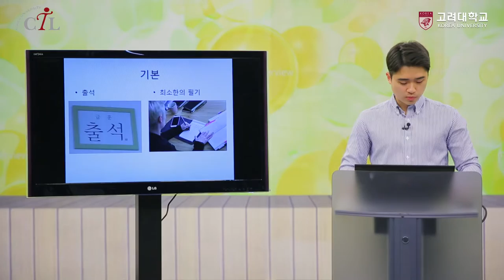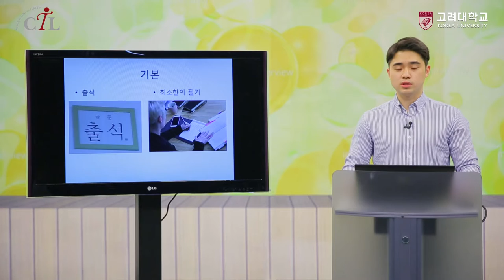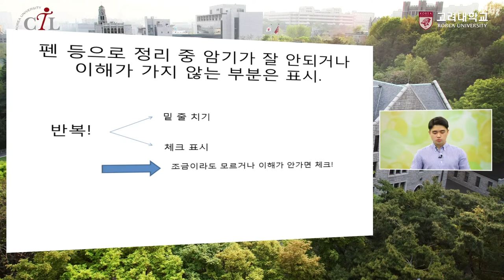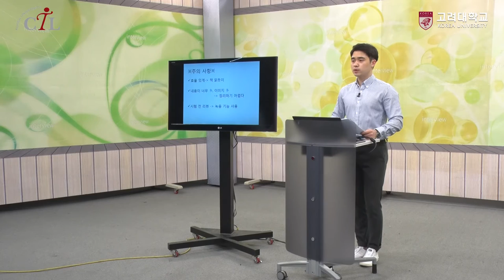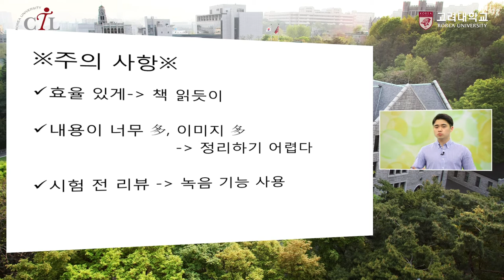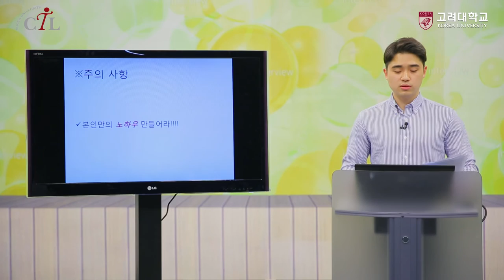[고려대학교 Korea University] 2017 단과대학 최우등생 학습전략 (보건과학대학 이원영)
2017 단과대학 최우등생 학습전략
보건과학대학 13학번 이원영
나만의 요약노트 만들기
-나만의 언어로 정리본을 만들어라!-

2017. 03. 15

고려대학교